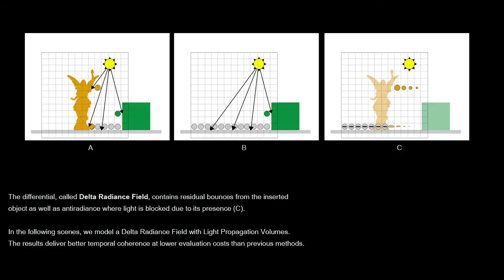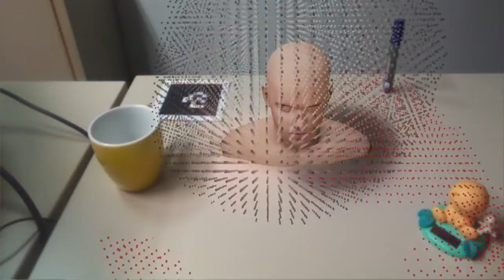Near-Field Illumination for Mixed Reality with Delta Radiance Fields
Presented at SIGGRAPH 2013 Posters. A modification of Light Propagation Volumes to extract and map the change in illumination caused by a virtual object inserted into a real scene.